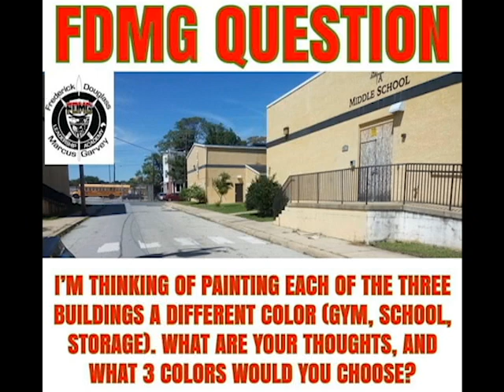Dr Umar Johnson on Possible FDMG Sponsorship Fundraising Programs